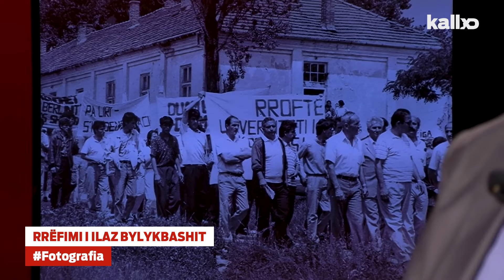Fotografitë nga protestat kundër ndërtimit të kishës në kampusin e UP-së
Fotografitë nga protesta kundër ndërtimit të kishës në kampusin e UP-së – ‘Në protestë ishte edhe Hashim Thaçi e Fatmir Sejdiu’